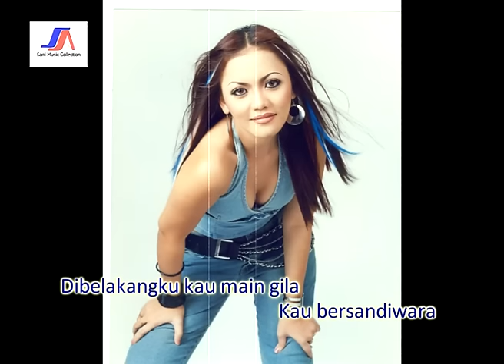Ria Amelia - Kelakuan (Official Lyric Video)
Hi Dangdut Mania Dangdutan yuk asyiik eeeuuuuyyyyyyyyyyy